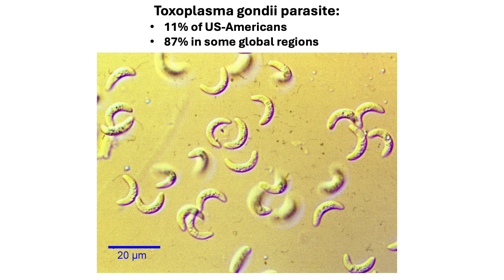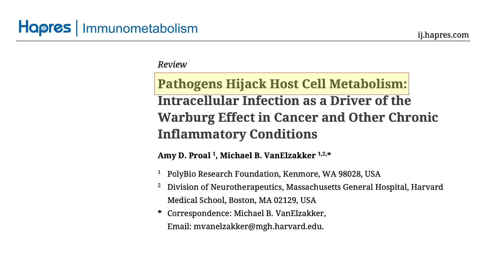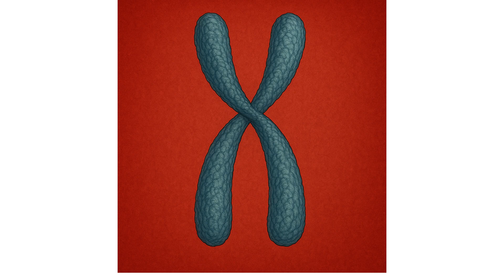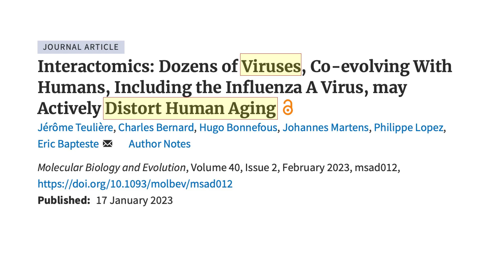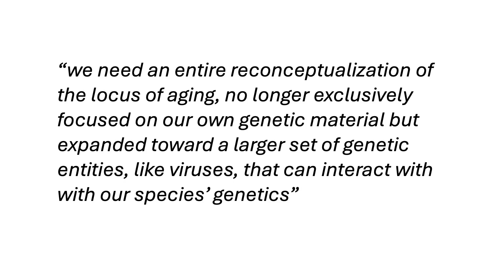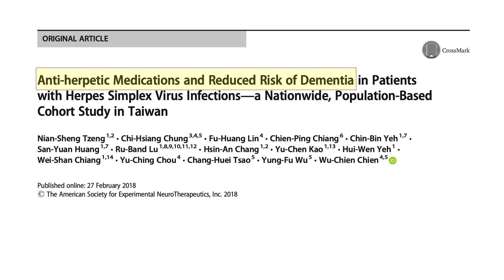How persistent pathogens could accelerate the aging process | Amy Proal | TEDxBoston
Most people trying to extend their healthspans are missing a fundamental truth: aging doesn’t happen in isolation from infection. From before birth through everyday exposures, we accumulate viral, bacterial, and parasitic pathogens that can persist in our tissues and nerves for decades, quietly manipulating the systems that sustain us. These microbes are not harmless stowaways—they’re expert hackers of human biology. Persistent pathogens like herpesviruses and Toxoplasma gondii hijack our mitochondria—the cell’s energy factories—and reprogram metabolic and genetic signaling to serve their own survival. They can accelerate telomere shortening and directly interfere with longevity-related genes, driving nearly every hallmark of aging.  If we want to extend human healthspan, we have to confront this hidden enemy. The solution is clear but radical: we must integrate infection biology into the science of aging. That means developing next-generation diagnostics to detect pathogen persistence and deploying antivirals, antiparasitics, and immune-modulating therapies as core healthspan interventions. Amy Proal, PhD, is a microbiologist and global expert in uniting science, medicine, and industry to transform infection research into life-saving diagnostics and treatments. As President and Co-Founder of PolyBio Research Foundation, she catalyzes breakthrough science on infection-associated chronic disease and aging, and is internationally recognized for conceptualizing and coordinating ambitious, multi-institutional collaborations that redefine how viral, bacterial, and parasitic infections are understood as drivers of chronic illness. This talk was given at a TEDx event using the TED conference format but independently organized by a local community.